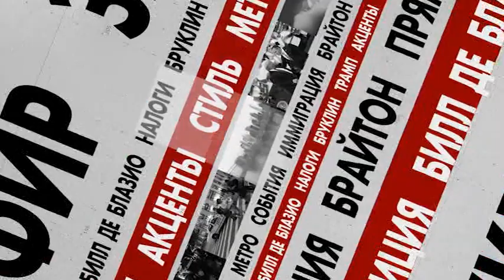AMERIKANSKII AKTZENT 2021 5 23 P1